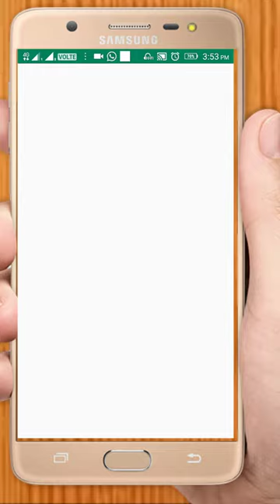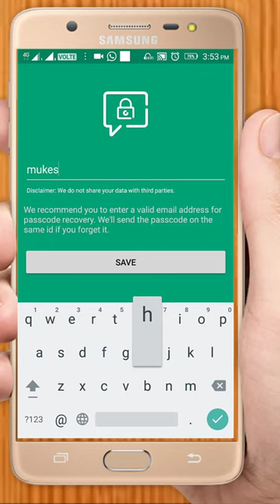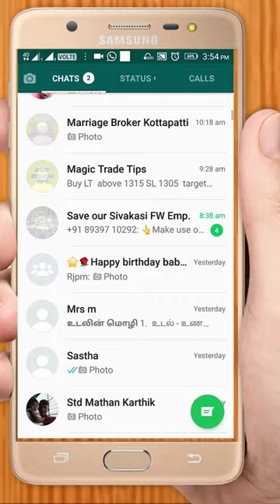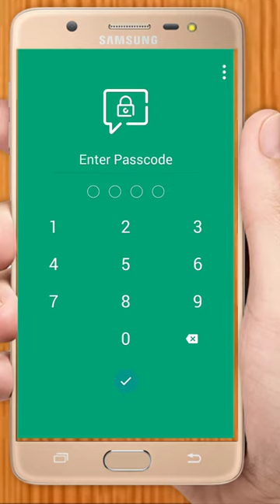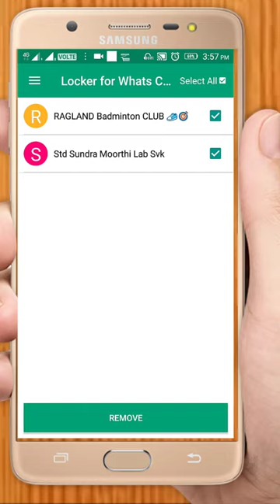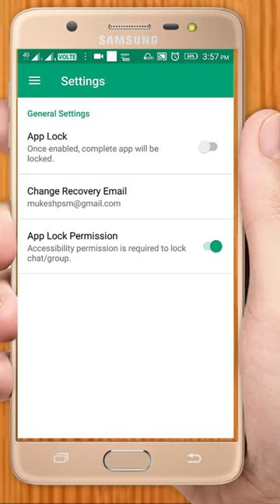lock personal whatsapp chat | lock whatsapp app | secure your whatsapp app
If you want to LOCK Your WHATSAPP CHAT with password ,So that no one can See Expect you , Then this Video is for you .